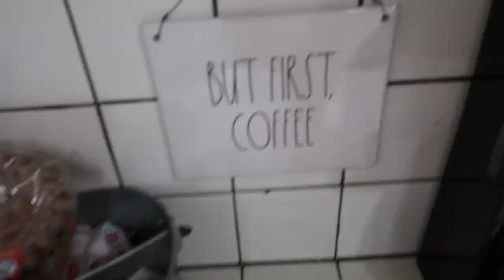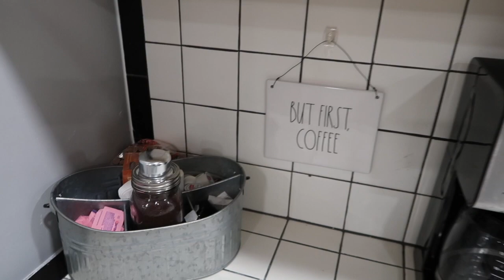Clean With Me!!!!!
This is one our landlords other properties